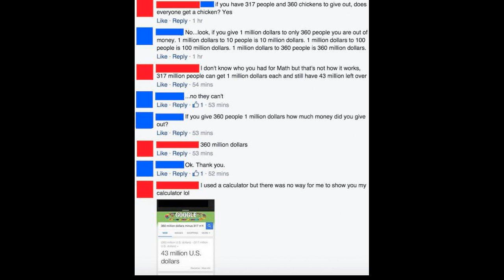Guy has math meltdown on Facebook over Obamacare (8 Photos)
Guy has math meltdown on Facebook over Obamacare (8 Photos) Guy has math meltdown on Facebook over Obamacare (8 Photos)